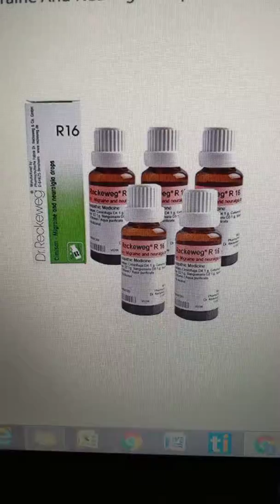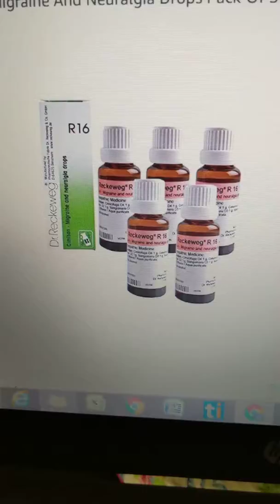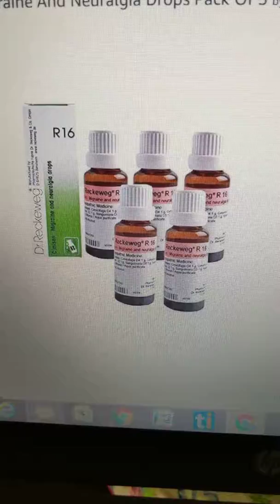Dr Reckweg r16 formula for migraine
Works great for Migraine. buy
does:
- According to the acuteness of the headaches, 3-6 times a day 10-15 drops in some water. Even after improvement, take 10 drops three times daily, for 2-3 days.